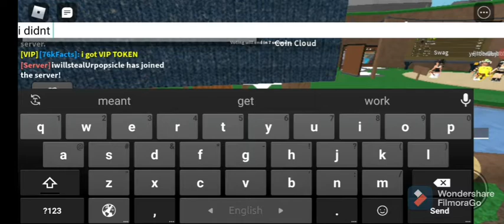OMG I GOT VIP TOKEN I DIDNT BUY IT